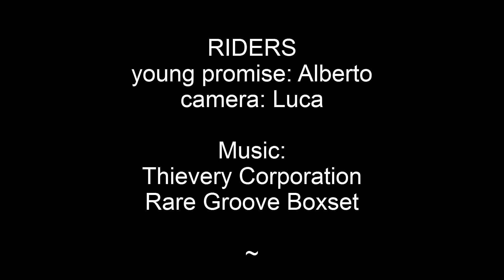Couloir delle Scolettas